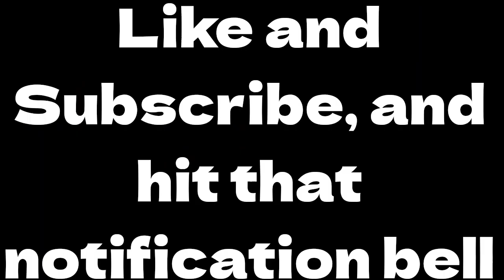Timelines am I right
so me and Tyler did another match (he's the right character and I'm the left one) the next day after the last video I posted, and after a winner was decided, I'm not saying which of the two clips is the one that came first and I'm not telling you if I won or he won, good luck figuring that out, so anyways he gave me a banger of idea to edit the replay I saved and turn it into an alternate ending just for fun or in this case, another timeline created with a separate replay. so enjoy me putting some effort into my video for once.